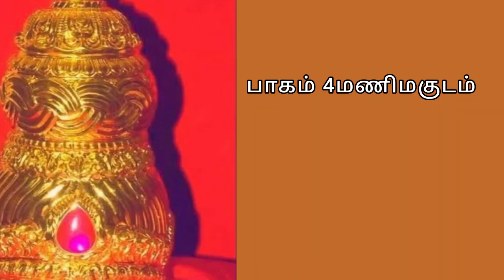ponniyin Selvan || part 4 manimagudam ||episode 18 அம்பு பாய்ந்தது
அனைவருக்கும் வணக்கம் 🙏
அமரர் கல்கியின்
பொன்னியின் செல்வன்
பாகம் 4 மணிமகுடம்
அத்தியாயம் 18
அம்பு பாய்ந்தது